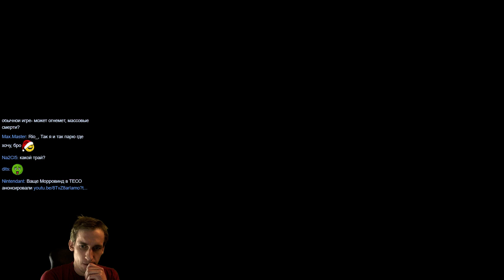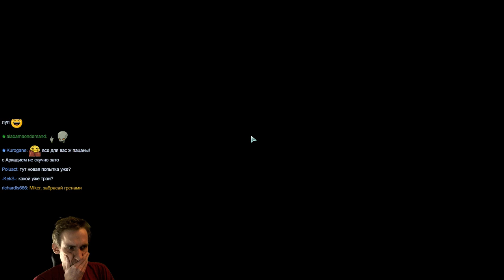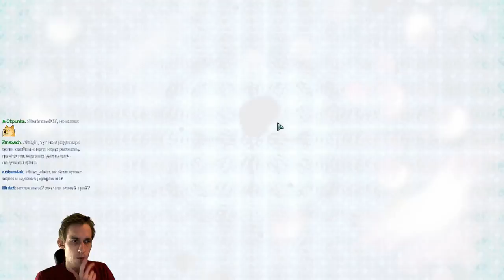XCOM 2: Long War 2 с Майкером #9